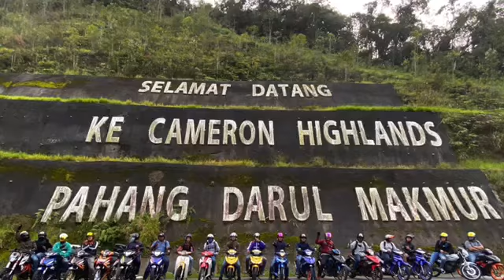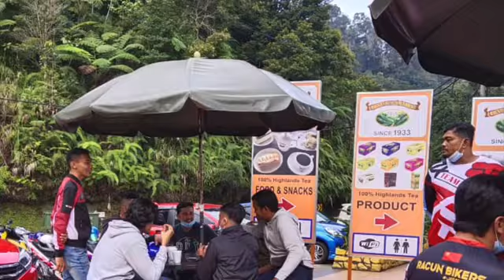ride to cameroon highland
Suka suki geng bt duan